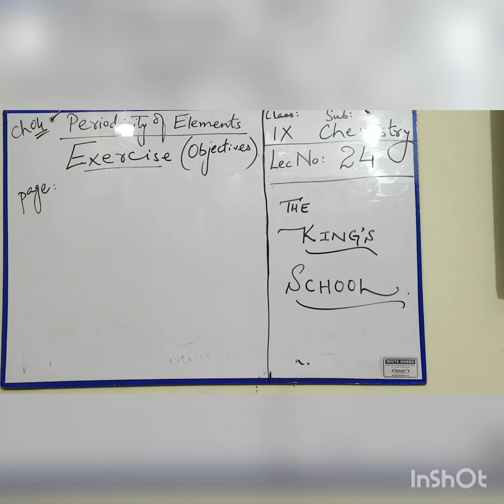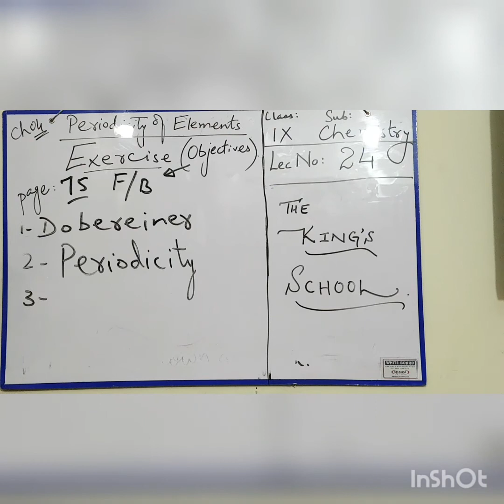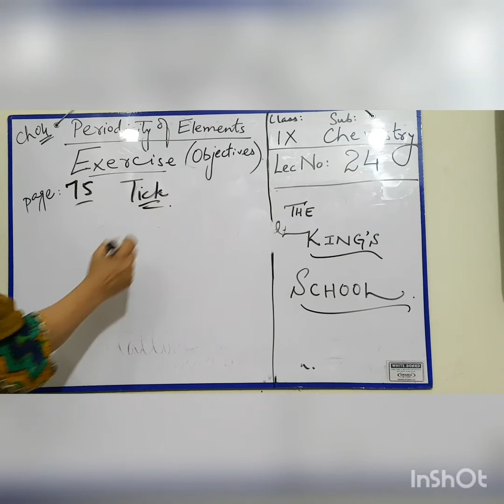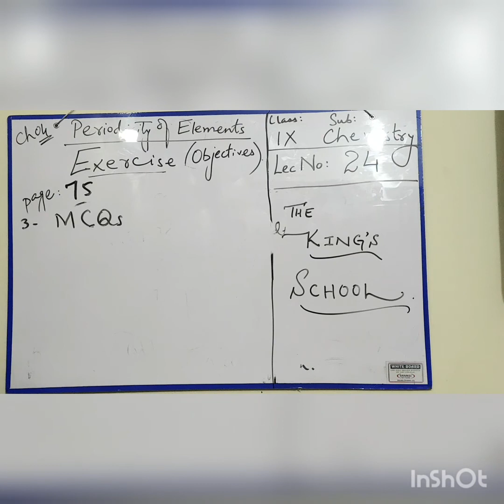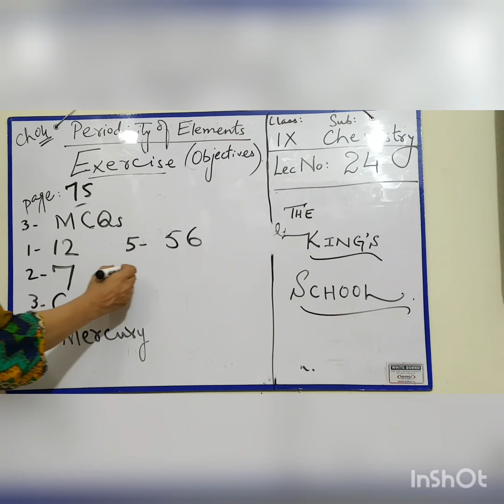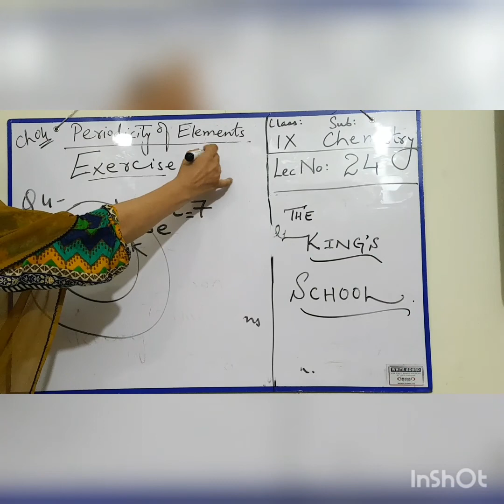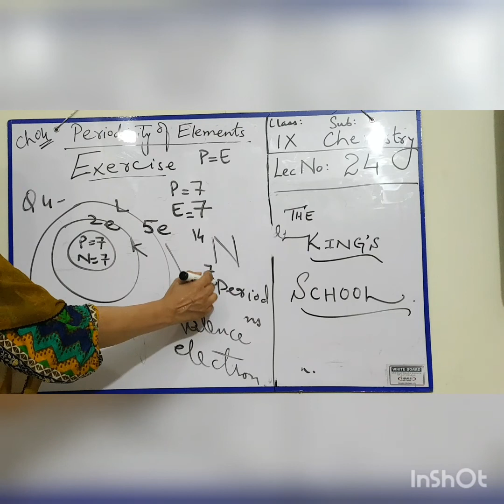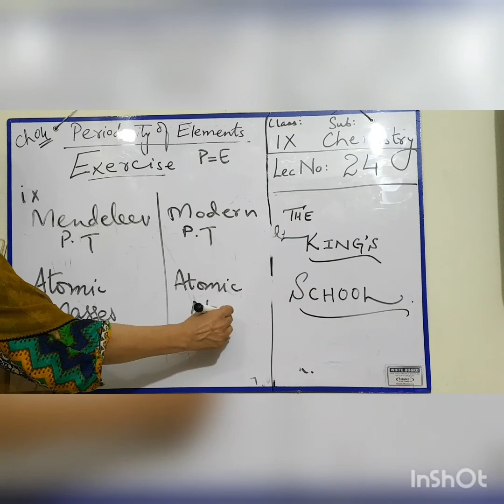9class.Lec24.EXERCISE of ch4.PERIODICITY of ELEMENTS